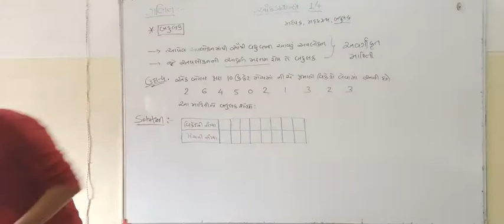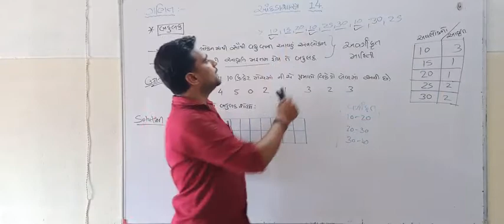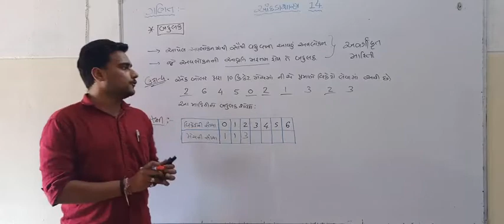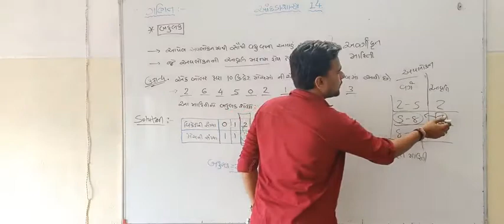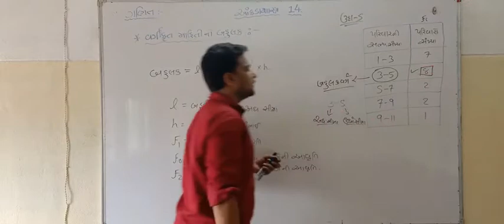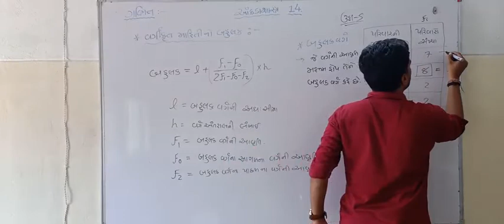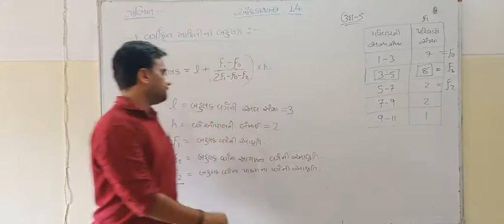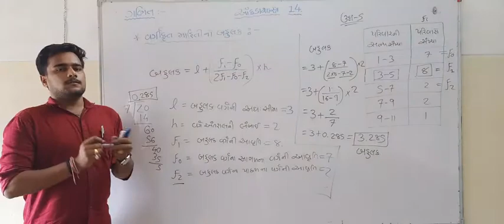STD_10_CH-14_આંકડાશાસ્ત્ર_LECTURE-07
INTRODUCTION- બહુલક ઉદાહરણ 4 અને 5